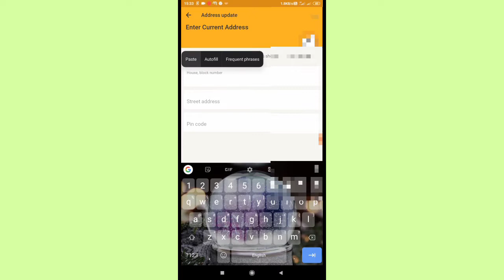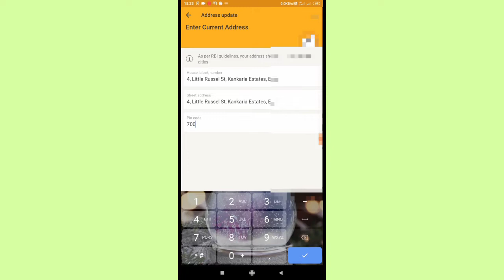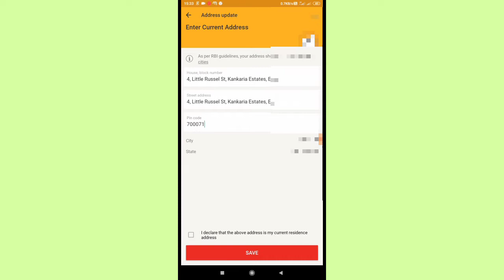How To Complete DBS Bank Full KYC | Complete DBS Bank Full KYC And Get Free Visa Debit Card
DBS Bank Customar Care Number •

||| Iss Video Main Hum Log Janenge DBS Bank Main Kyse KYC Kiya Jata Hai |||

||| Iss Video Main Hum Log Janenge DBS Bank Per KYC Karnekeliya Kya Kya Process Follow Karna Hota Hai |||

||| Iss Video Main Hum DBS Bank KYC Ke Bari Main Ek Hatke Tips Bataya Hooo Issko Follow Karenge To Aap Ka KYC Vi Ho Jayega And Free ATM Card Vi Milega |||

🎁🎁🎁 My Gadgets Purchase Through Amazon 🎁🎁🎁

➡️ Mic (Maono AU 100)
➡️ Mic (Maono AU 400)
➡️ Mic (Boya By M1)

➡️ Tripod (7 Inches)
➡️ Tripod (For Mobile)

➡️ Ring Light (Digitek 30.5CM)
➡️ 40W Light (Wipro B22D)

🎁🎁🎁 (Paid Link) # Ad 🎁🎁🎁   🔯 Latest 2022 🔯

Video Information 👇👇👇
" From YouTube Audio "
• Camera - Redmi 6A Front
• Mic - Ubon Earphone Mic
• Editing - Kinemaster Apps

➡️ This is an educational purpose video. There is also a need to provide mobile number, document number, address, Etc... for teaching something educational. In that case, even if such document number, mobile number, address, Debit card, credit card, bank account details, others photo, UPI Details, pin, password, bar or QR code, etc...  are used in some parts of the video or thumbnail. and others part of the contents, that information has been blurred and hidden, or fully demo data, expried details, non-valid information, has been given. No personal important information is shared through this video. we do not shared any important Personal information and privacy ...

Only information that is needed for commercial and educational purposes is shared. such as - phone number, email, business documents, business address, and other information. for commercial, Educational, important contact purposes.  Which is not a crime to share, and it's allowed for share. Even then we do not share any important information or privacy ...

Thanks Again...